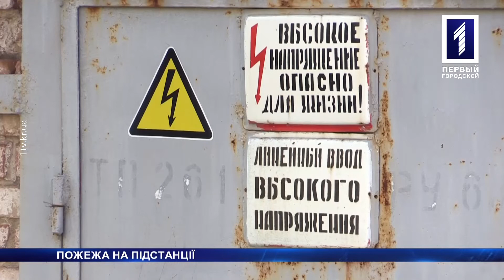«Новини Кривбасу» – новини за 11 жовтня 2017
З 11 жовтня пенсії зростуть. У Кривому Розі маршрутка врізалась у стовп, одинадцять постраждалих. Криворізький полярник відправився підкорювати Гімалаї. Про це та не тільки дізнаєтесь у випуску новин.